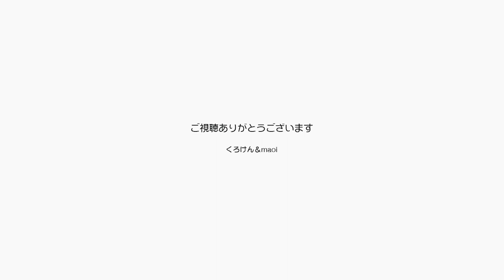ジャンくんポンちゃん遊んでおくれ！ 自宅で楽しむ 【Jean & Pont 2079】2020/4/3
ジャンくんポンちゃんは、このところずっとパパとママが家にいるので大満足のようです。
だったらと猫じゃらしで遊びを誘ってみましたが、満足度100%の現状ではそれほど食いつきが良くない。
えぇぇぇ～、そうなの？
なかなかうまくはいきませんね。

2020年ジャン＆ポンカレンダー
2020年キトンシッティングカレンダー（ラブ、シオン、アンズ、チャコ、カオリン）